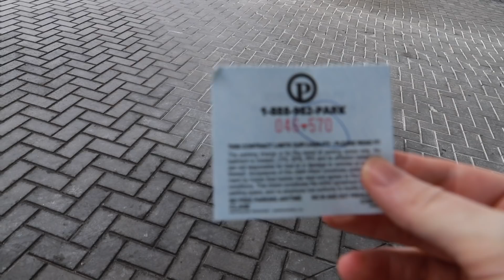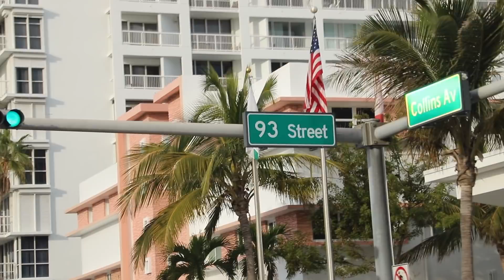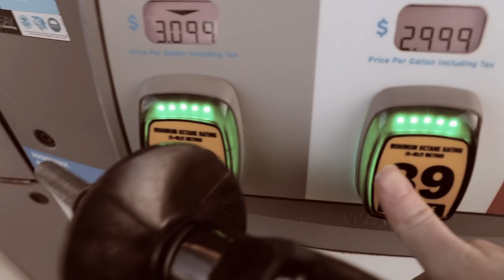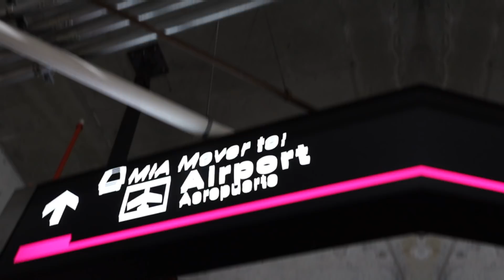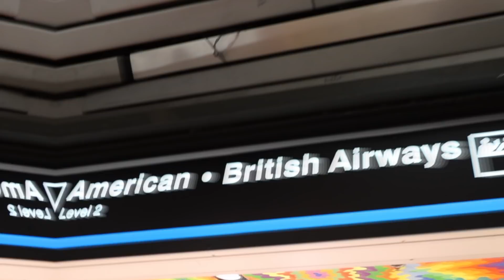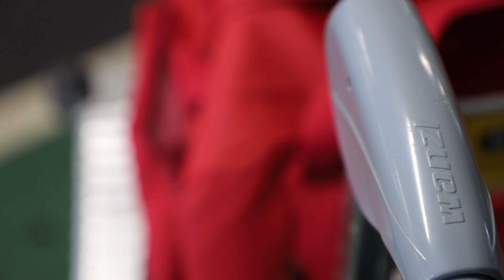Sooooo... about last year.